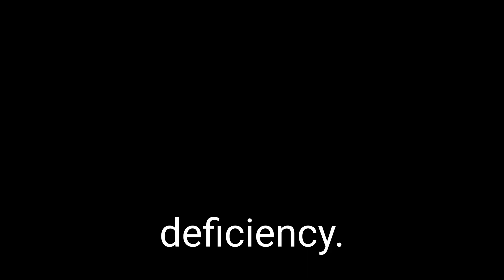Symptoms Of Thiamine Deficiency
Are you having ongoing digestive issues? Maybe you have heart palpitations or other symptoms you might think are related to thiamine deficiency. My name's Dr. Terranella, and in this video we're going to look at thiamine deficiency, how it may present with symptoms, what some of the dietary variables may be that allow for thiamine deficiency to occur, and some other things related to thiamine deficiency you might want to consider.

So in this video, we're going to look at thiamine deficiency. From fatigue to forgetfulness, this is how thiamine deficiency impacts our bodies. As noted in a previous video, thiamine deficiency makes itself known as the enzymes it helps function start to slow down in their activity. These are the enzymes that are typically required to help break down carbohydrates, to a lesser extent amino acids, and fatty acids.

Those who consume larger amounts of carbohydrates and alcohol are particularly susceptible to deficiency in thiamine. Thiamine is needed to break down glucose via pyruvate dehydrogenase. Pyruvate dehydrogenase is a complex enzyme, and thiamine is the cofactor.

If your glucose is not able to be broken down via that critical step with pyruvate dehydrogenase, more of it's going to get shuttled into making triglycerides, which will then be stored as fat. This is because the more glucose that comes in, the more thiamine that's needed to break down that glucose. It is often common for diabetics to become deficient in thiamine.

Now, if and when that diabetic starts to change their diet and reduce the glucose coming in, they may not need such a large thiamine amount. But if you continue to maintain high glucose intake, you need a corresponding high thiamine intake to help turn that into energy. Now, that enzyme isn't only dependent on thiamine, and the whole process of glucose breakdown is not just a thiamine-dependent process. There are multiple factors involved, but it is a very critical step.

So what are some of the symptoms and manifestations of thiamine deficiency? Day-to-day, a little bit of reduced thiamine coming into your body is not going to have a very big noticeable impact. However, over the long term, the areas of the body that are more dependent on cell turnover and energy seem to be impacted the most. So this is oftentimes going to affect energy levels, leading to fatigue and weakness, and also some cognitive effects can show up as the disease progresses.

The nervous system is particularly susceptible, which can lead to numbness and tingling, difficulty walking, and sometimes it can lead to irritability and emotional changes and instability as well. Confusion and memory impairment can also occur as the lack of thiamine starts to affect more and more of the nervous system tissue and neurons. All of these symptoms are related to how thiamine acts as a cofactor for the enzymes in metabolism.

Remember, our nervous system needs large amounts of ATP in order to send those signals back and forth. So when that starts to go on, the nerve signal transmission and neurotransmitter production is affected, leading to decreased nerve signals, and even the neurons can start to deteriorate.

On the cardiovascular side of things, there can be increased heart rate, palpitations, and in more severe cases, cardiomyopathy, which is an enlargement of the heart and eventually can lead to heart failure. Basically, what's going on there is without sufficient thiamine, there's not enough ATP production, so the contraction of the heart isn't happening. You're not recruiting the same amount of cells to contract that heart and the elasticity can start to change, and you can get an enlargement of the heart.
ou can also start to get an imbalance in your electrolytes, which are needed for the electrical signaling to take place. This is also how it can affect the nervous system, but specifically for the cardiovascular system, when you get an electrochemical change across the cell membrane, and that electromagnetic charge is being supported by energy production, if you don't have enough energy production, the electromagnetic charge can also get altered and lead to improper firing and electrical signals in the heart itself.

The gastrointestinal system is also often affected and can lead to loss of appetite, nausea, vomiting, and abdominal pain. This is mostly related to the effect of thiamine on the contractility and motility in and throughout the digestive tract.

In really severe cases, thiamine deficiency can lead to something known as beriberi. There are two main types of beriberi: wet beriberi and dry beriberi. Wet beriberi is more of the cardiovascular effects, such as rapid heart rates and swelling in the extremities, as the enlargement of the heart can eventually lead to heart failure.